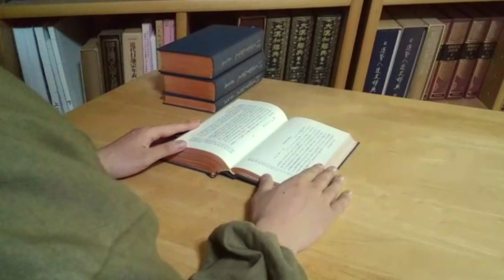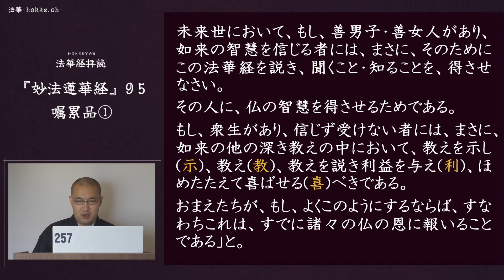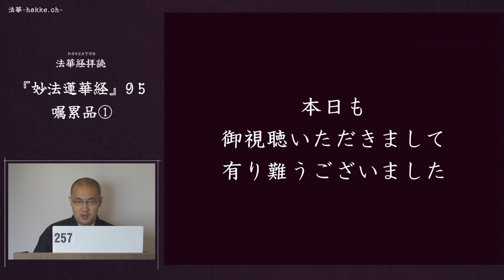257『妙法蓮華経』95嘱累品①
『大正新脩大蔵経』第９巻５２頁下段３行～５２頁下段２１行

妙法蓮華経嘱累品第二十二
爾時釈迦牟尼佛。従法座起。現大神力。以右手摩。無量菩薩摩訶薩頂。而作是言。我於無量。百千万億。阿僧祇劫。修習是難得。阿耨多羅三藐三菩提法。今以付嘱汝等。汝等応当一心。流布此法。広令増益。如是三摩。諸菩薩摩訶薩頂。而作是言。我於無量。百千万億。阿僧祇劫。修習是難得。阿耨多羅三藐三菩提法。今以付嘱汝等。汝等当受持読誦。広宣此法。令一切衆生。普得聞知。所以者何。如来有大慈悲。無諸慳恡。亦無所畏。能与衆生。佛之智慧。如来智慧。自然智慧。如来是一切衆生之大施主。汝等亦応随学。如来之法。勿生慳恡。於未来世。若有善男子。善女人。信如来智慧者。当為演説。此法華経。使得聞知。為令其人。得佛慧故。若有衆生。不信受者。当於如来。余深法中。示教利喜。汝等若能如是。則為已報。諸佛之恩。